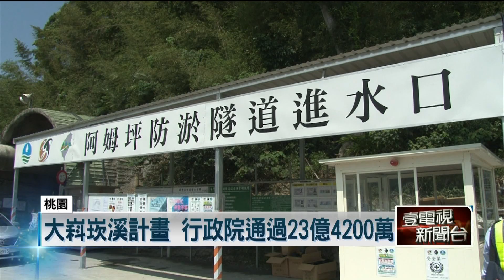防疫用水增！ 鄭文燦視察石門水庫水情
目前時序進入枯水期，桃園市長鄭文燦關心大桃園供水狀況，是特地前往石門水庫視察，掌握目前水情尚可正常，也不影響農業用水，同時因應疫情，水庫管理單位也採分流分區作業，穩定民生產業以及防疫用水。